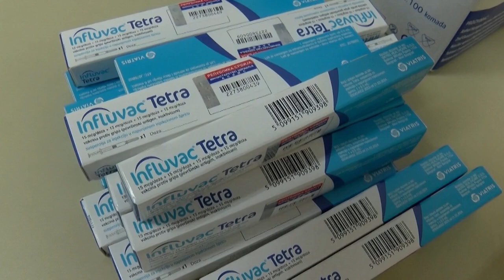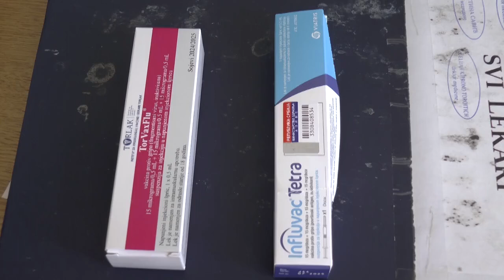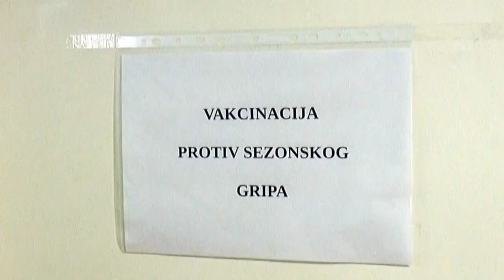U toku vakcinacija protiv sezonskog gripa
U Domu zdravlja u Novom Kneževcu u toku je vakcinacija protiv sezonskog gripa. Vakcinacija je započela početkom meseca, i prema rečima dr Jelene Urošević, odvija se u prostorijama Službe medicine rada svakog dana u periodu od  9 do 16 časova. Kako je ovom prilikom istakla, vakcinacija protiv sezonskog gripa naročito se preporučuje hroničnim bolesnicima i rizičnim grupama.
   Prema rečima sagovornice, sezona gripa još nije počela, te je sad pravo vreme za prevenciju oboljevanja od ove bolesti.
   Vakcinacija se sprovodi trovalentnom i četvorovalentnom vakcinom, a po uzrasnim kategorijama određuje se koja vakcina će se dati. Prema rečima sagovornice, imunitet se postiže za tri nedelje i traje narednih 6 do 12 meseci. Sagovornica je ovom prilikom napomenula svim zainteresovanima za vakcinaciju da svoj termin zakažu na broj telefona 81-002.